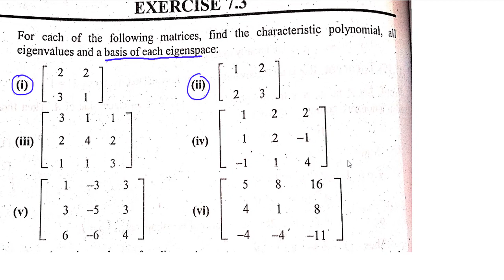5.Eigen values and Basis of Eigen space| Eigen Vectors| of 2x2 matrix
5.Eigen values and Basis of Eigen space of 2x2 matrix
In this video you will learn how to find Eigen values and eigen vectors of 2x2 matrix
Eigen value and eigen vector in Hindi
Full playlist of Eigen Values and Eigen Vectors in Linear Algebra